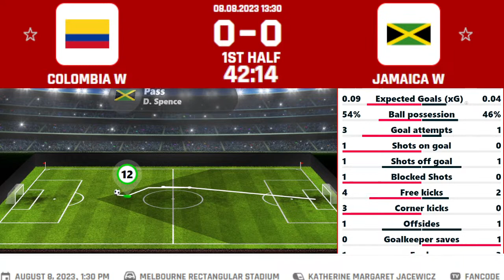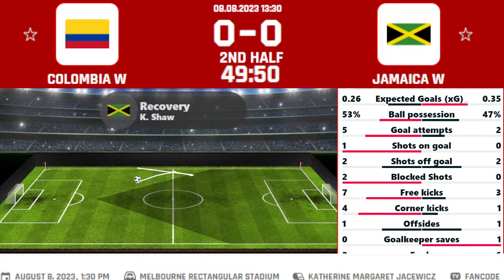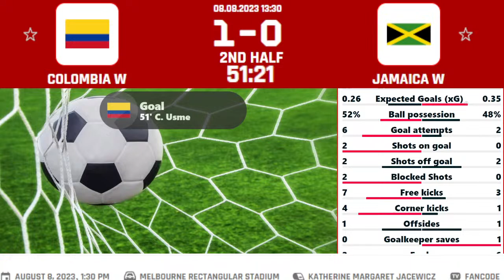Womens World Cup Live: Colombia Women v Jamaica Women Live | Jamaica W vs Colombia W Live Commentary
Two wins from their opening two FIFA Women’s World Cup (WWC) matches against South Korea and Germany secured Colombia’s progression into the last 16 with a game to spare, finishing as Group H winners despite their 1-0 defeat to Morocco in their final clash. It’s the second time Las Chicas have reached the final 16 of a WWC, eight years after suffering a 2-0 loss to the USA at the same stage in 2015.

The Americans won’t be standing in their way in 2023, and confidence should be high that they can progress further this time, particularly as that loss to Morocco was their only defeat from their last six outings (W3, D2). However, they’ve been handed a blow by the fact key defender Manuela Vanegas - who scored the stoppage-time winner against Germany - will miss the contest through suspension. Her strike in that game contributed to Colombia netting exactly two goals in four of their last six matches, but replicating that here against Jamaica looks unlikely to be an easy feat.

That’s because the Reggae Girlz have been a robust outfit to overcome so far in the tournament. Owing to sharing Group F with France and Brazil, Jamaica were widely tipped to head home early. Instead, they qualified second, not only collecting an impressive five points along the way but also finishing the group stage as the only nation that didn’t concede a single goal!

The Jamaicans are probably going to have to rely heavily on their defence again if they want to secure progression, particularly given the blunt nature of their own attacking performances. They’ve scored just one goal at this WWC and have managed to bag more than a single strike in just one of their last six matches, though that interestingly didn’t lead to success as they actually ended up on the wrong end of a 7-3 drubbing!

Key battle: Coming into the Round of 16 stage, only one player had made more defensive blocks than Colombia’s Leicy Santos (ten). Jamaica could really need Manchester City attacker Khadija Shaw - who was sent off in their opening game against France - to find the form that saw her register seven goal contributions (G4, A3) across her final five WSL matches of last season.

Hot stat: Colombia have scored the opening goal in just three of their ten WWC matches, but have a 100% winning record when doing so.

Channel About
Chandan Football we produce audio commentary & try to entertain people through our voice Commentary of Sports so Like share subscribe our channel to listen audio Commentary of sports games Especially For Football Matches.

ANTI-PIRACY WARNING
This content's Copyright is reserved for Copyrighted by Chandan Football.
© Copyrighted by Chandan Football :)